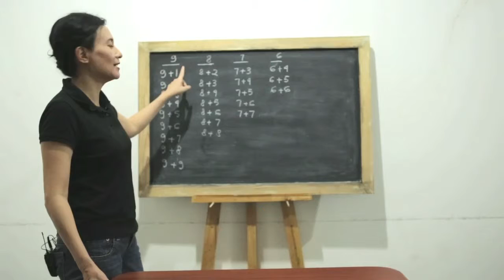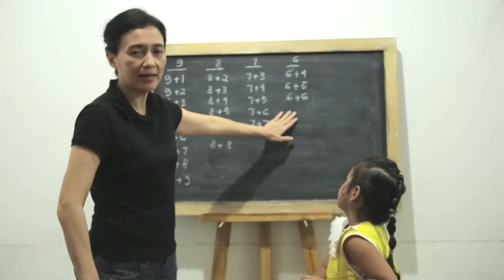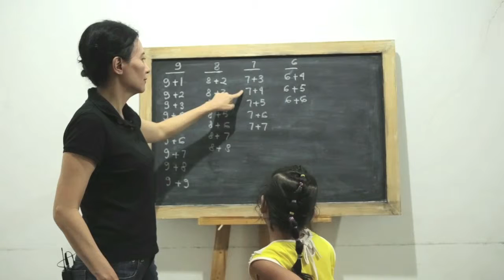SD Matematika - Penjumlahan dengan Bilangan 6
Belajar mengenai penjumlahan dengan bilangan 6.